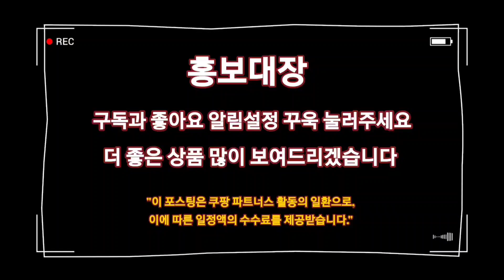튀김기를 찾으시나요? Best상품 추천드립니다 👍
1위
델키 대용량 전기 튀김기
4.5 (1,659)

2위
델키 절전형 소형 튀김기 DKR 113
4.5 (1,305)

3위
이노소닉 전기튀김기 3.5 L
4.5 (729)

4위
델키 전기튀김기 6 L
4.5 (728)

5위
키친아트 타이머 전기 튀김기 3.5L
4.5 (393)